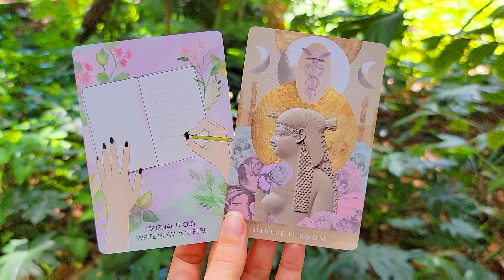ABRIL 14, 2021 TAROT60SEGUNDOS 🔮🌜 MENSAJE ESPIRITUAL PARA EL COLECTIVO 🌟🌿 TAROT DIARIO HOY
Bienvenido al segmento de mi canal "Mensaje Diario para el Colectivo"

➳ Ayúdanos a seguirte ayudando y déjanos un "me gusta" si te ha gustado este video-audio. No olvides subscribirte a nuestro canal para más videos, afirmaciones positivas y meditaciones diarias.

Somos un canal dedicado a ayudarte a crecer, por medio de afirmaciones positivas, meditaciones guiadas, mensajes del universo y videos educativos sobre minerales y cristales. Queremos compartir contigo y ayudarte a explorar tu ser interior, para que a través de ti mismo, logres llevar una vida más feliz, próspera y serena.

🚩AVISO:
Los videos de nuestro canal son realizados con la mejor de las intenciones para ayudarte emocionalmente y energéticamente. Aún así nunca deben de reemplazar los servicios psicológicos, médicos, legales y financieros.
Los videos de tarot interactivo pudieran servir como guía y orientación, pero las desiciones que cada quién tome sobre sí mismo y su vida son de su propia responsabilidad y tomadas bajo libre elección.